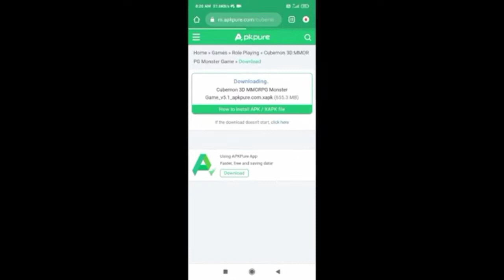How To Play Best Evar Pokémon Games For Android 😱pokémon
shePokemon World Best game mein kyo ke raha hu aap jante hi bhai ye game ki story and eshka Pokemon gaming ecspiriyan bahut best hai to aap ko game play karna hai to aap ke pass ek new pc wagera ki nahi ke raha hu mein bus ye kaha raha hu ki aap ye mobile mein nahi khela sakte ho ese aap pc and leptop mein play kar sakte ho raha game ki link ke liye caments mein mujhe o lu lu kar ke past karo aap ko link mill jayegi

GAME link
caments ke replay mein

to mujhe instagram par follow nahi kya hai to kardonaa--

or caments kare ke hum ko game ki link chahiye to 2 hours mein aap ko game link or new game ki video bhi mill jayegi to chennal ko fattek shei subscribe kar lo
                      D.gamer 001